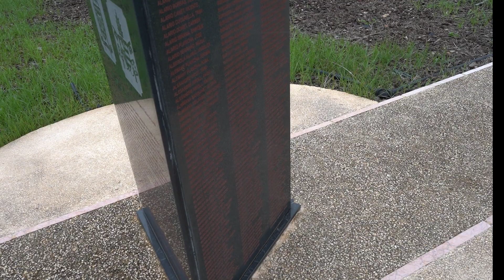Visita Monasterio Sta. Maria de la Valldigna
Fotos panorámicas del monasterio